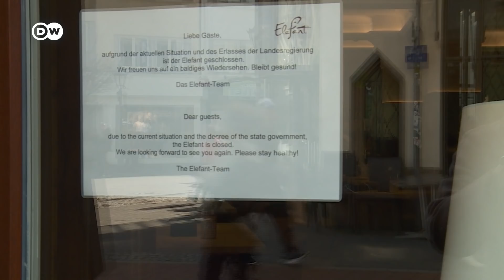Коронавирус в Германии: от чего пришлось отказаться немцам?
Чрезвычайные меры по дальнейшему ограничению общественной жизни, введеные несколько дней назад в соседних Франции и Австрии, приняты и в Германии. В земле Северный Рейн-Вестфалия самое большое число людей в Германии, заразившихся коронавирусом. Власти хотят закрыть кафе и магазины, жители поддеживают эти меры, но пока спокойно гуляют по улицам. А улицы Берлина уже значительно опустели.